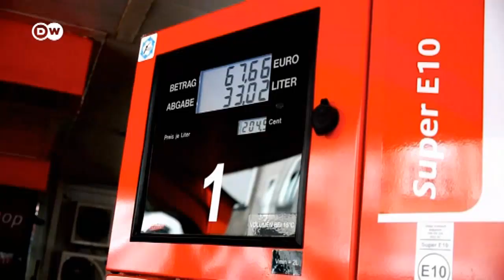Deutsch lernen mit Videos | Getreide auf den Teller oder in den Tank? | mit deutschen Untertiteln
➡ Hier geht's zu INTERAKTIVEN ÜBUNGEN, Videos zum Herunterladen und vielem mehr

Aus Getreidesorten wie Weizen lassen sich Kraftstoffe für Fahrzeuge gewinnen. Für die Produzenten ist das ein Weg, um die Industrie klimafreundlicher zu machen – doch Umweltschützer protestieren scharf dagegen.

➡ Wenn du nach Verb-Tabellen, Lerntipps, Redewendungen oder lustigen Sprüchen auf Deutsch suchst, besuche uns auf Instagram